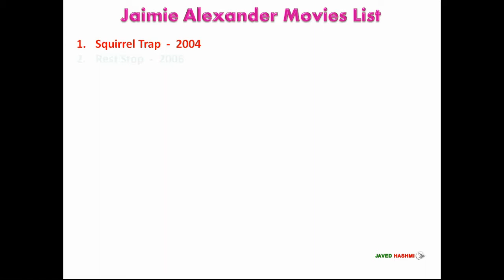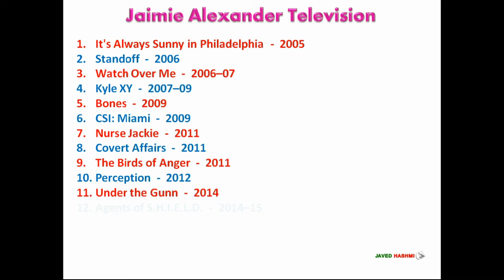Blindspot Famous Star Jane Doe [Jaimie Alexander] Movies and TV Shows List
Jaimie Alexander is a famous Hollywood actress known for her "Thor,  The Last Stand and Blindspot" performences. Here we will give you a complete overview of all the films and television shows she did, from which year Jamie Alexander made her debut film and which was hir last release film and TV show - Hollywood Movies